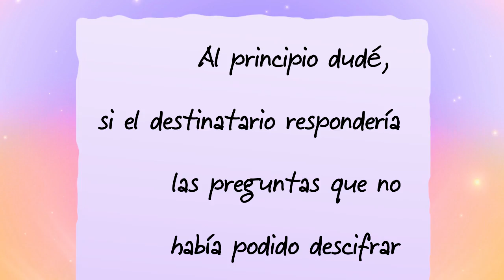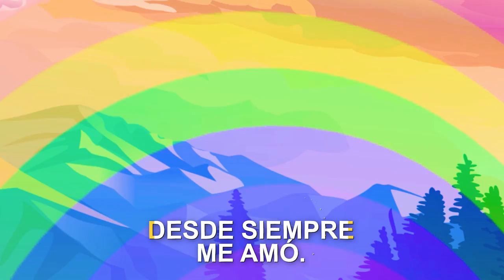Elizabeth Sánchez - NO DEJES DE AMAR (Video Animado con Letra)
Elizabeth Sánchez ha sido nominada como "Artista Revelación del Año 2019" y ha sido ganadora en la categoría "Mejor Álbum de Año 2020" con la producción "Nace una Esperanza" por la Academia de Arte Cristiano de Nueva York. También a sido nominada como "Artista Revelación Femenina del Año 2022" por los premios "Galardón Internacional".

Elizabeth Sánchez debuta en la escena musical con No dejes de amar, el primer sencillo y video animado de su álbum, Nace Una Esperanza. Este sencillo es un tema cercano al corazón de esta joven quien lo escribió como una nota biográfica con estilo de obra musical. La producción estuvo a cargo de Moisés Carrazana de Karra Music Productions, integrante del grupo nominado a un Grammy latino, Blest.

En los últimos meses la cantautora cubana ha capturado la admiración de influyentes, medios e iglesias de la Florida al compartir su extraordinaria historia en conferencias y conciertos.

En el mes de agosto, Elizabeth participó en Expolit, la convención hispana más grande de la industria cristiana, abriendo el evento en el marco de los Premios Águila cantando el himno nacional de los Estados Unidos al estilo ópera, el cual estudió por cuatro años en la Universidad Barry de Miami Shores, Florida, donde obtuvo su título de licenciatura en Artes con especialidad en interpretación vocal.

Esto pudiera parecer nada extraordinario, a menos que conozcas los detalles fortuitos de su conmovedora historia.

Desde su primer aliento, Elizabeth Sánchez probó ser una luchadora aferrándose a la vida. Su nacimiento estuvo acompañado de complicaciones inimaginables. Durante el parto, sufrió una broncoaspiración de meconio que le causó tres paros cardiaco-respiratorios. Cuando los médicos hacían lo posible por salvarle la vida, el hospital experimentó un apagón eléctrico. Sin electricidad, los servicios del hospital quedaron inhabilitados y los médicos decidieron trasladarla con urgencia a un hospital de especialidades neonatales en otra ciudad. La tormenta del siglo azotaba el Caribe con su furor, y ahora Elizabeth no sólo peleaba contra su incapacidad de respirar, sino contra la madre naturaleza. Se apresuraron para conectarla a una máquina de ventilación pulmonar y entró en estado de coma por 28 días.

Los médicos la entregaron a sus padres en estado vegetativo sin ninguna esperanza de vida y un futuro incierto. Nunca sería una niña normal. Sus padres se aferraron a las promesas de Dios. Cuando todo estaba perdido sólo la fe de ellos quedaba en pie.

A partir de ese momento se desencadenó una secuencia de milagros que se tradujeron en la recuperación paulatina de la salud de Elizabeth. En colaboración con los médicos, sus padres crearon ejercicios de estimulación cerebral, uno de los cuales consistía en ponerla a escuchar música clásica por 24 horas los 7 días de la semana.

Descubrió su pasión por el canto a una temprana edad, mientras aprendía a enfrentar su discapacidad intelectual – diagnóstico oficial – y desarrollaba un espíritu noble y lleno de gracia.

Amigos,
Esta canción es mi historia. La vida puede ser injusta y no tenemos control de la adversidad, pero sí podemos luchar por nuestros sueños y ser sensibles ante las necesidades de los demás. ¡Nunca dejes de amar! Con fe, esperanza y amor lograrás tus metas. Si yo, una chica con discapacidad intelectual-mental lo pude lograr, estoy segura de que tú lo lograrás también.
Elizabeth Sanchez

Musica Cristiana,